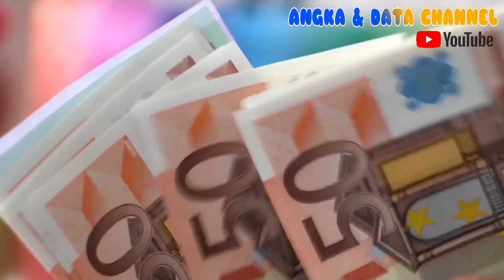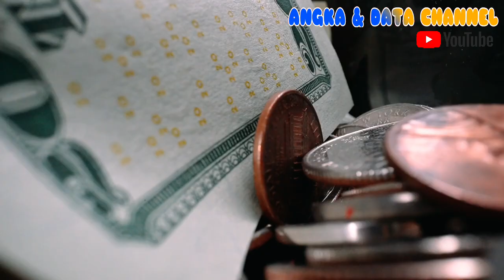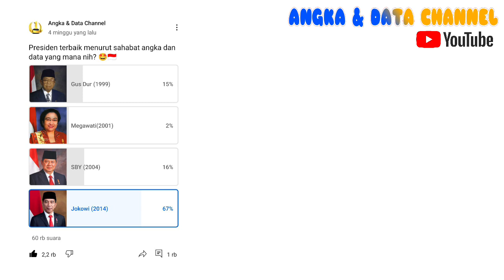7 PERBEDAAN CAPAIAN SBY & JOKOWI di akhir pemerintahan Indonesia‼️+62 wajib tahu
Sumber:
Credits Background Video:
Follow Instagram kami @angkadandata
TERIMA KASIH